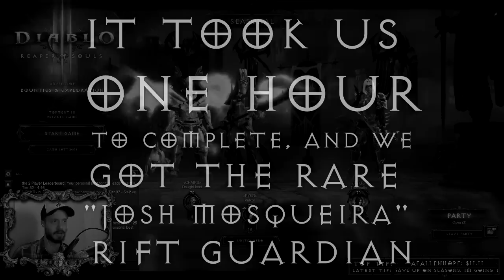Blizzard Troll: "Josh Mosqueira" Rift Guardian Rift of Disappointment (Diablo 3 Stream Highlight)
A rare rift event in Diablo 3: Reaper of Souls with a Josh Mosqueira Rift Guardian; the next level is full of monsters named after the developers and their roles. It's like watching the credits. That you can kill. But there's a bug where Josh drops no loot... a bug that was fixed today. After we spent almost an hour finishing the rift. GG. Nice Easter Egg, Blizzard.

▬ Join the in-game community: Rhykker's Raiders